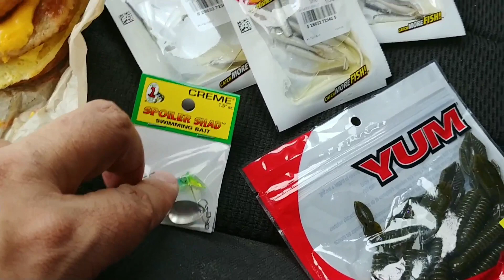THESE FISH SOMETIMES SMH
Another great day at the river trying hard to bring up my ultralight fishing skills. I'm loving it a tiny rod with 2lb test on it is scary.You really have to rely on your drag system a whole lot every fish i catch feels like a giant. Had a funny situation happen with a mean trout. But you have to watch and see the video...HOPE YOU GUYS LIKE THE VIDEO AND THANK YOU FOR THE SUPPORT 👍🎣 👊